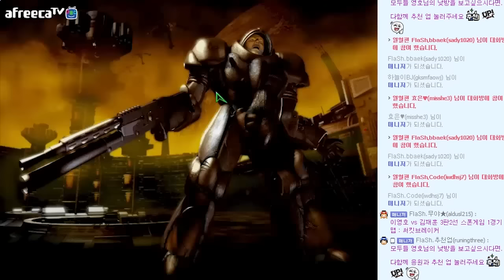깊은 집중력, 이영호 VS 김재훈 스폰전 #1 [이영호 스타크래프트 매치]